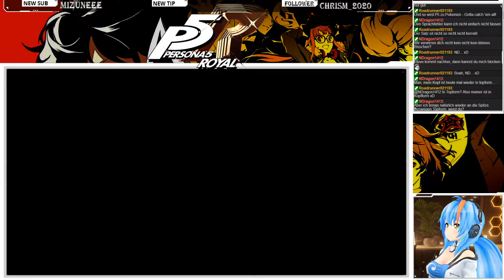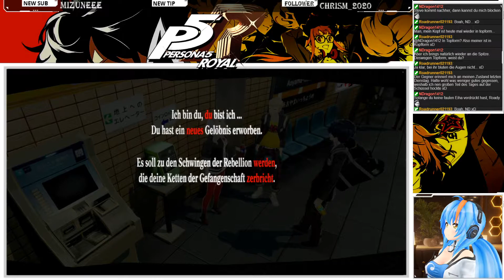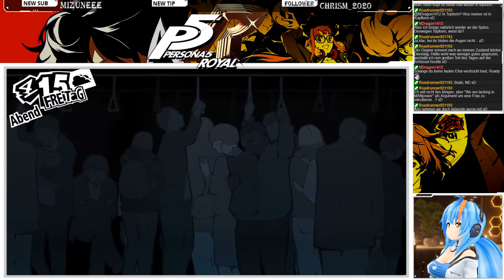Lets Play Persona 5 Royal Part 10 -Carmen-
Das LP zu Persona 5 Royal als Livestream Projekt